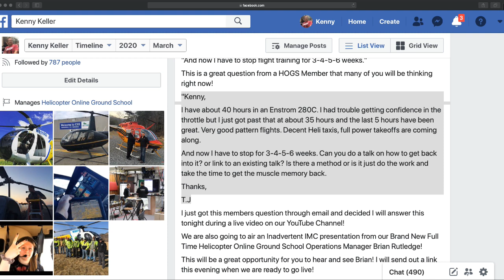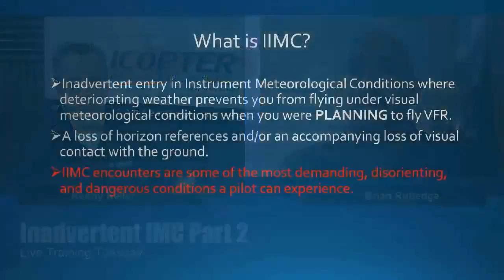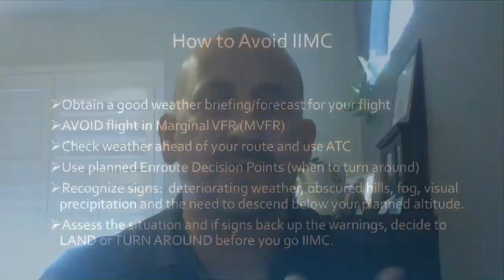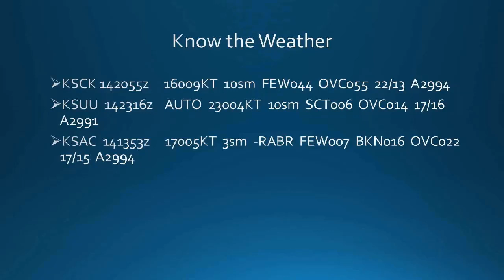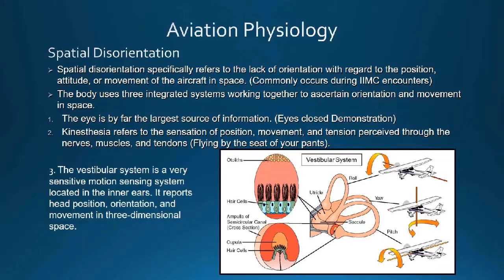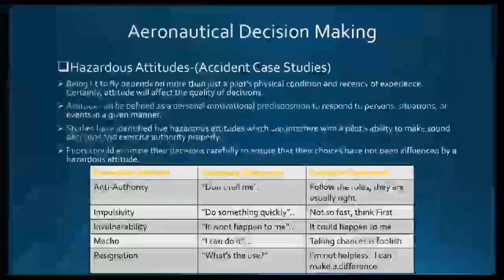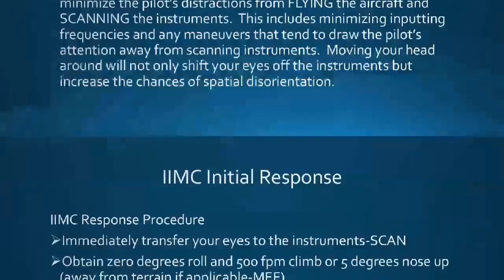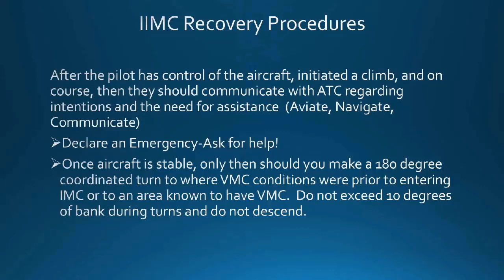"And now I have to stop Helicopter Flight Training for 3-4-5-6 weeks."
Check out Free PDF How To Build An Online Business

This is a great question from a HOGS Member that many of you will be thinking right now!

"Kenny,

I have about 40 hours in an Enstrom 280C.  I had trouble getting confidence in the throttle but I just got past that at about 35 hours and the last 5 hours have been great.  Very good pattern flights.  Decent Heli taxis, full power takeoffs are coming along.

And now I have to stop for 3-4-5-6 weeks.  Can you do a talk on how to get back into it?  or link to an existing talk?  Is there a method or is it just do the work and take the time to get the muscle memory back.

Thanks,

T.J

    I just got this members question through email and decided I will answer this tonight during a live video on our YouTube Channel!

  We are also going to air an Inadvertent IMC presentation from our Brand New Full Time Helicopter Online Ground School Operations Manager Brian Rutledge!

  Kenny Keller

  Creator Helicopter Online Ground School, LLC